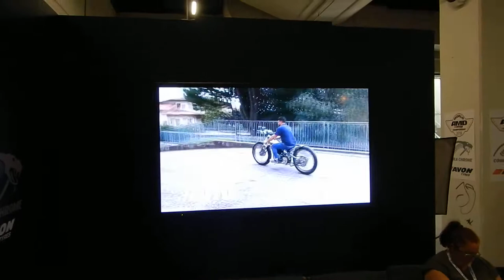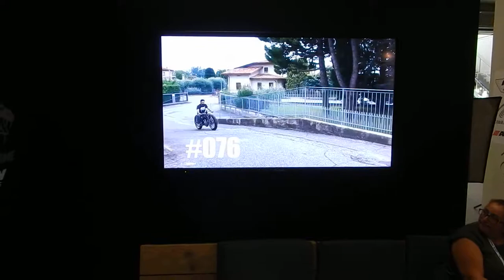мото-м на кастом зоне в г Кельне Видео ролики кастомов в челауд зоне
путешествие это жизнь Юрий Шиф в челауд  кастом зоне чемпионате мира. На экране Воронежский кастом